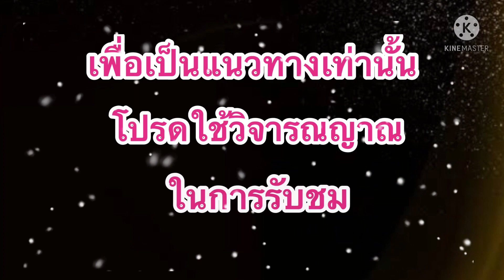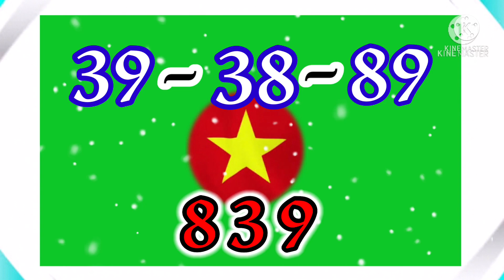แนวทาง!!หวยฮานอยโอจิมิน!!แม่น้ำหนึ่ง (14/07/64)